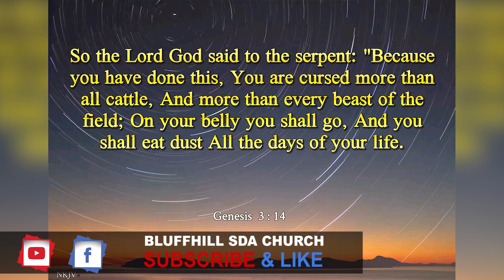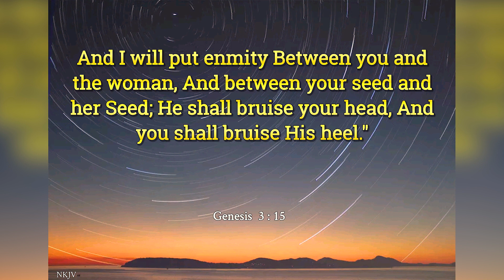REVIVAL WEEK | Bluffhill SDA Church | Elder Alfred Nakunyada Ndhlebe I Monday Evening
SPEAKER: Elder Alfred Nakunyada Ndhlebe
Brought to you by: Bluffhill SDA Church in collaboration with Melvee Broadcasting Network - "A Divine Voice Out of Africa" *LIKE, FAVOURITE, SHARE & SUBSCRIBE To *BLUFFHILL SDA Church YouTube Channel,* if you haven't done so already /?sub_confirmation=1 FACEBOOK